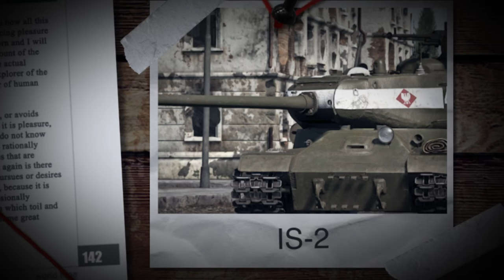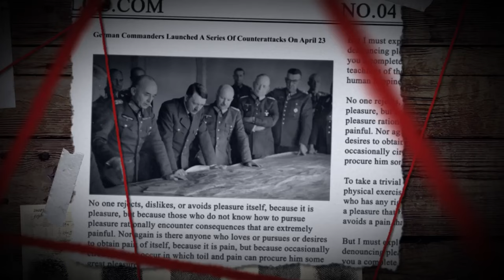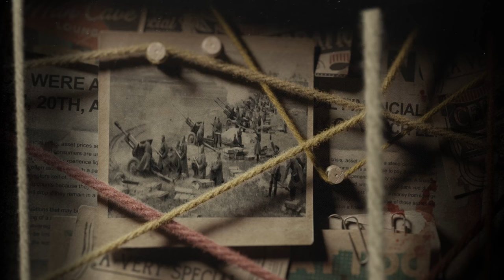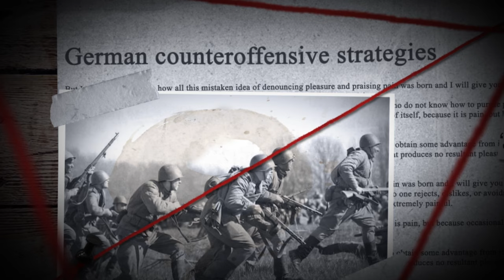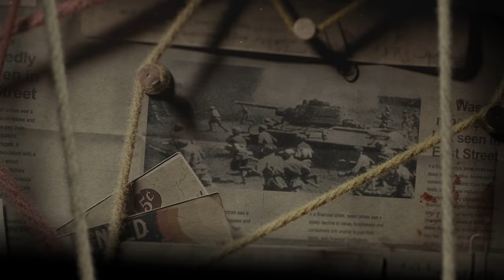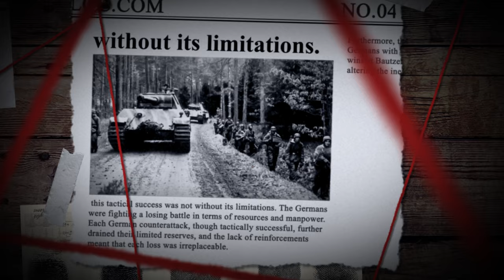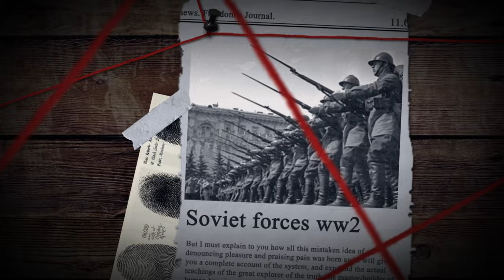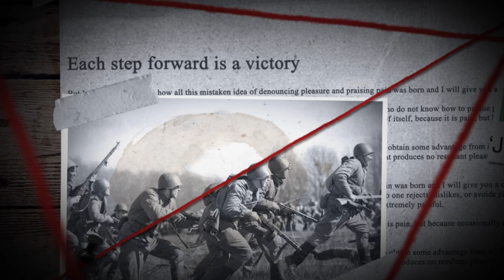The Battle of Bautzen (1945) - The last German victory of the WWII